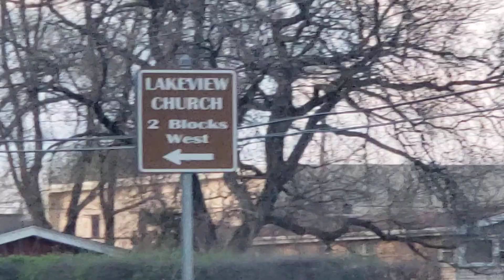WALKING AROUND THE SUBDIVISION ON A BEAUTIFUL DAY !!!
4/19/2023 USA